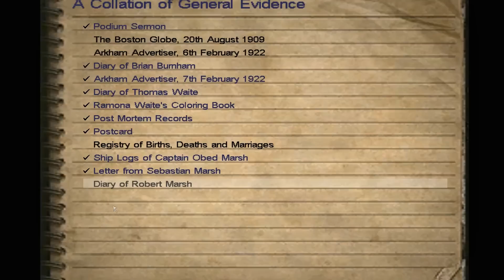Let's Play Call of Cthulhu Ep. 19: The Esoteric Order of Dagon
Jack shares with Mackey how he's having twins. Starfish twins.